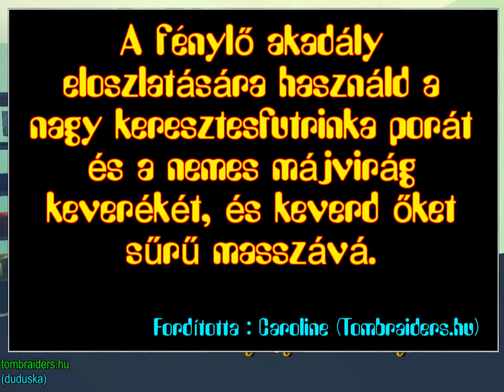Dracula's Return - 03. Whitby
Dracula's Return - 03.  Whitby (Készítette: Duduska)